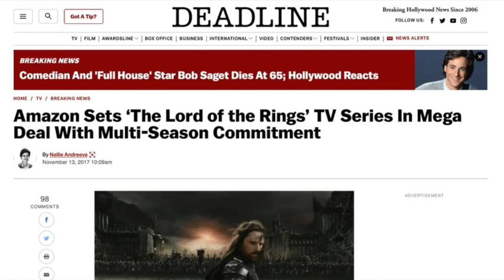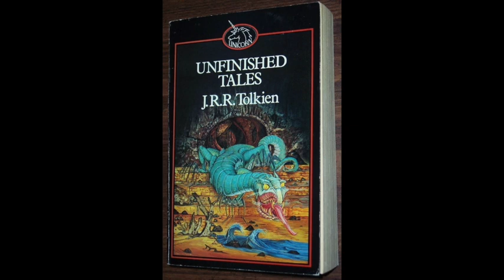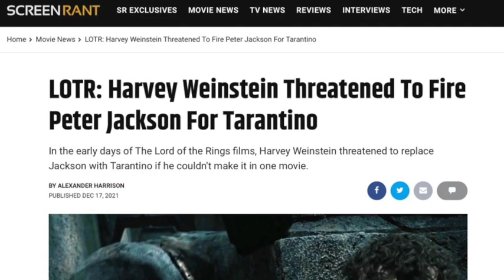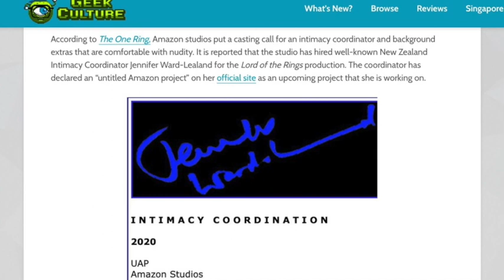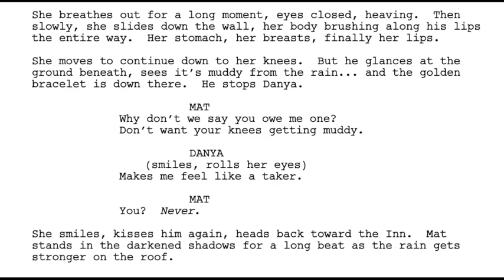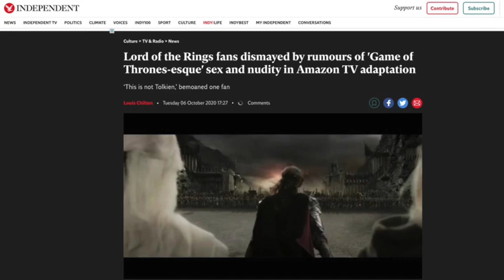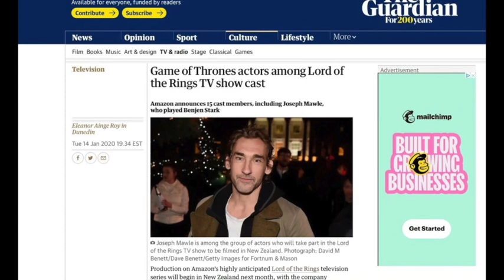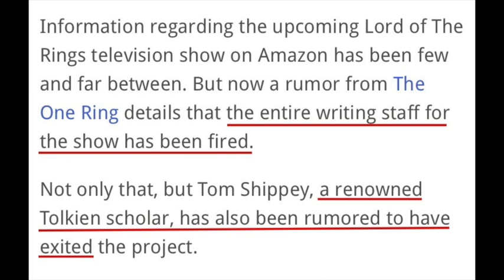Part One: So It Begins... An Overview of Amazon's $1,000,000,000 Lord of the Rings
2/11/22 UPDATE: Vanity Fair reveal reaction - Amazon’s THE RINGS OF POWER is...

My first reaction with articles and speculation related to how 2022 is being called by mainstream media as 'the year of Fantasy'...  With my first focus on Amazon's troubled mega-budgeted LotR "adaptation" and how it relates a recent revelation from their own recent 'Wheel of Time' Season One. There may in fact be a very surprising and revealing explanation for what what showrunner Rafe Judkins gave us looked so... small and underwhelming.

Find me on Gettr, Minds and Twitter: Texas Salty C